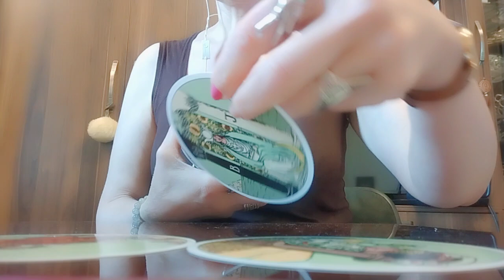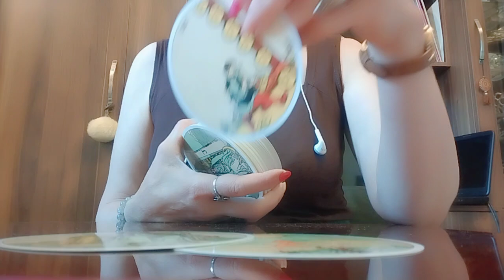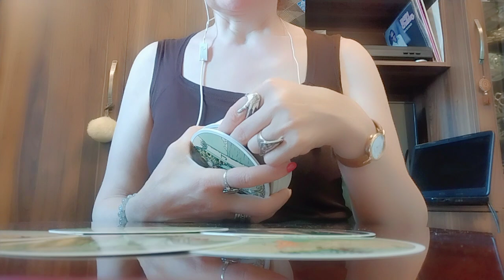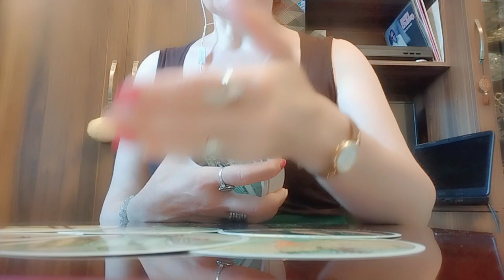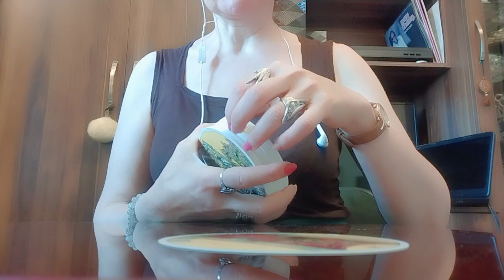როგორი და რანაირი ბედნიერება მოდის თქვენკენ?/როგორ უნდა დახვდეთ?✨💒💫☺️💫💒✨.